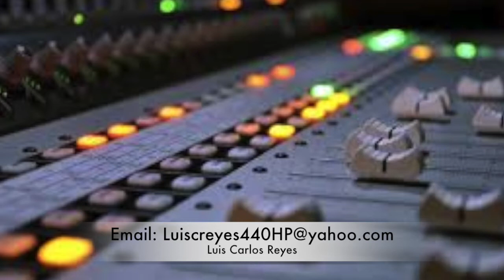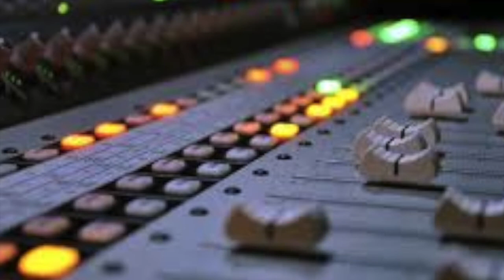¿Prueba Hechos 2:38 que uno tiene que ser bautizado para ser salvo?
Dios le bendiga! Este es un estudio sobre el tema de Hechos 2:38. Muchos unicitarios me han dicho que Hechos 2:38 “prueba absolutamente” que uno tiene que ser bautizado en el nombre de Jesús para tener sus pecados perdonados y para ser salvo. Si esto fuera cierto entonces esto significaría que este texto solo se puede interpretar de una solo manera. Pero, ¿prueba Hechos 2:38 que uno tiene que ser bautizado en el nombre de Jesús para que tenga sus pecados perdonados y para que sea salvo? En este estudio analizo el texto griego en detalle para ver si esta idea unicitaria es verdadera.

Luis Carlos Reyes